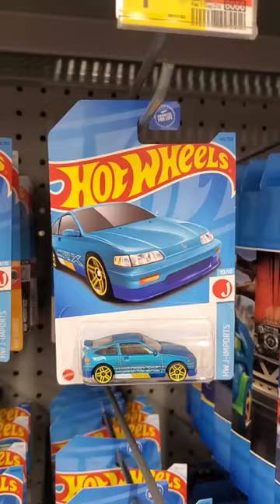It's Civics everywhere!